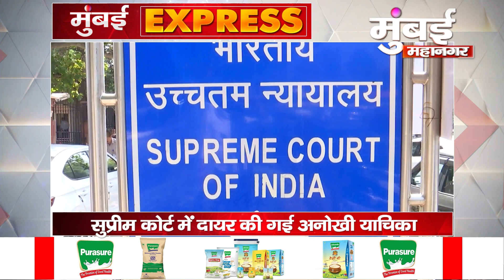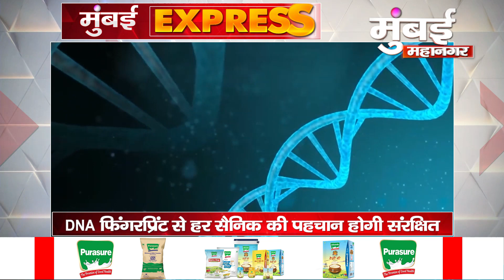MUMBAI EXPRESS | Breaking News | Latest News